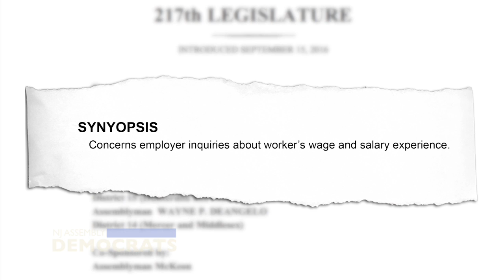Bill to Promote Equal Pay for Women Approved by Assembly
Legislation sponsored by Assembly Democrats Joann Downey, Pamela Lampitt, Gary Schaer, Eric Houghtaling, Dan Benson, Troy Singleton, Elizabeth Maher Muoio and Wayne DeAngelo to promote equal pay for women was approved Monday by the full Assembly.